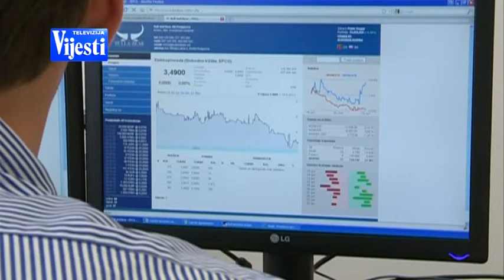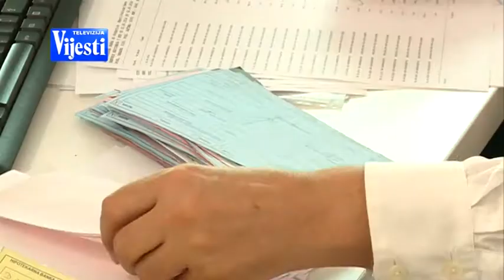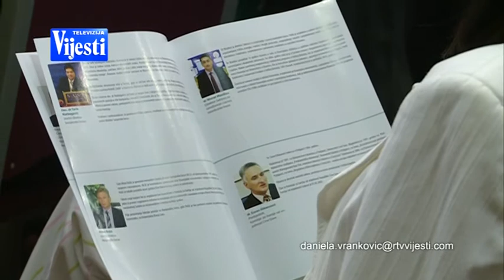BERZA 201014 - TV VIJESTI